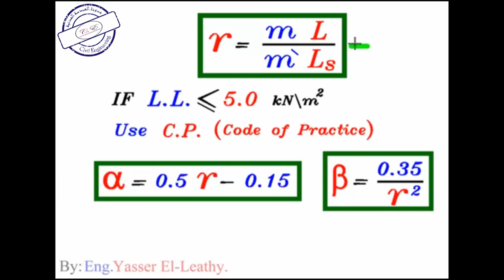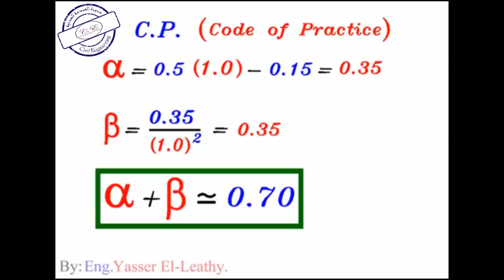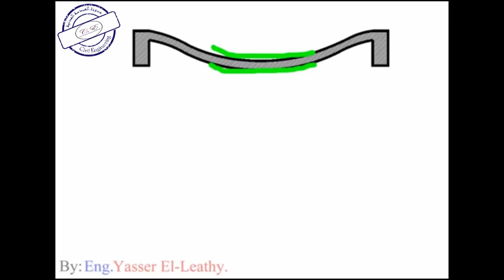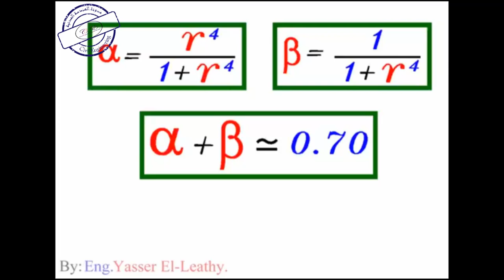21-17 شرح حساب قيمة (α&β) Calculation of للمهندس/ياسر الليثي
شرح حساب قيمة (α&β) Calculation of للمهندس/ياسر الليثي